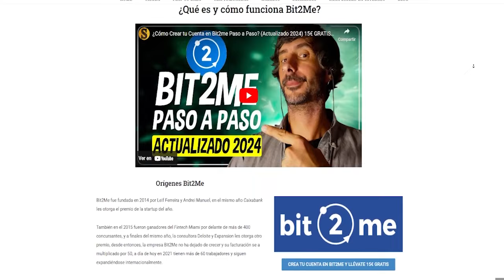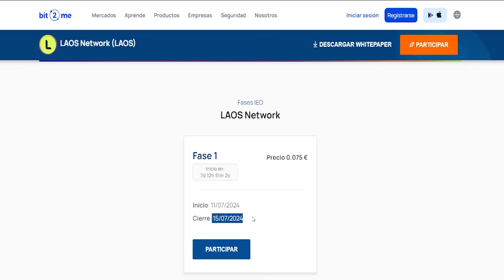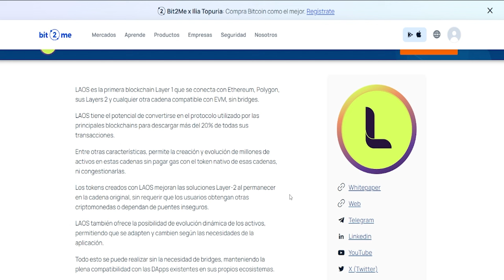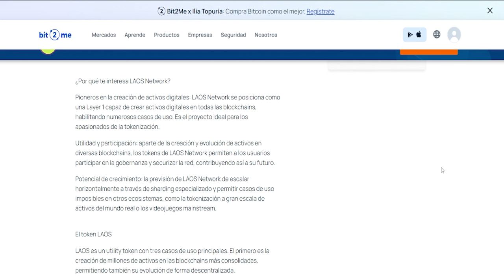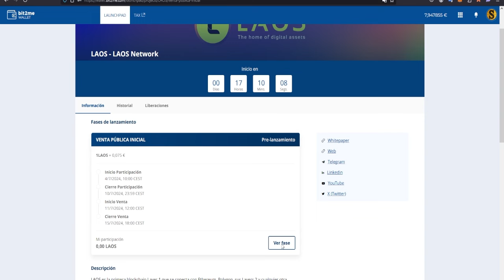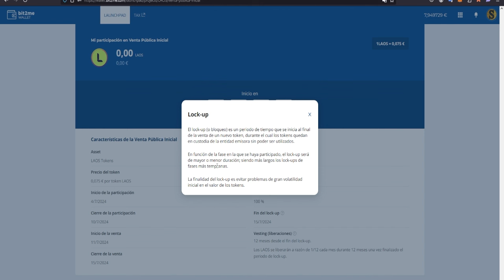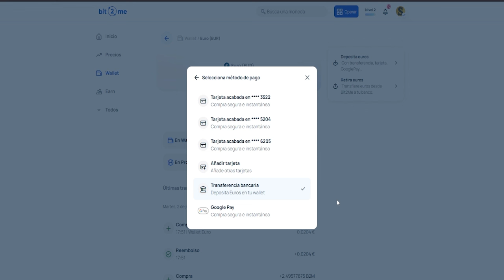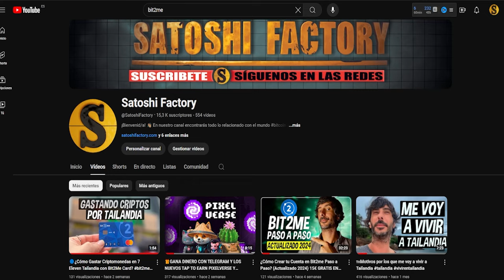LAOS Network Revoluciona las Criptomonedas con el Nuevo Launchpad de Bit2Me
Descubre cómo LAOS Network está cambiando el juego en el mundo de las criptomonedas. En este vídeo, exploramos el innovador launchpad ofrecido por Bit2Me, que introduce a LAOS, una blockchain Layer 1 única que se integra directamente con Ethereum, Polygon y otras cadenas EVM sin necesidad de bridges. @Bit2MeOfficial

🎁Además tenemos una oferta en la cual por crear tu cuenta en Bit2Me, verificarla y realizar tu primera compra de 100€ o más te vas a llevar 15€ en Bitcoin Gratis:

00:00 Introducción Launchpad LAOS en Bit2Me
00:50 ¿Cómo crear una cuenta en Bit2Me? (Vídeo)
01:18 Fechas de participación para el launchpad Laos Network de Bit2Me
02:01 Información sobre Laos Network coin
03:55 Dao, staking y recompensas en Laos Network
04:55 ¿Qué es y cómo funciona el launchpad de Bit2me?
05:58 Ver las fases y la información detallada para participar en el launchpad de Laos Network
06:40 Bloqueo de los tokens Laos Network
07:50 Crea tu cuenta en Bit2me y llévate 15€ en Bitcoin Gratis
08:20 ¿Cómo depositar fondos en Bit2me?
09:00 Reserva tus tokens de Laos Network en Bit2me Launchpad
09:38 Final

🚨 Disclaim:
Advertencia de riesgo: La inversión en criptoactivos no está regulada, puede no ser adecuada para inversores minoristas y perderse la totalidad del importe invertido. Es importante leer y comprender los riesgos de esta inversión que se explican detalladamente